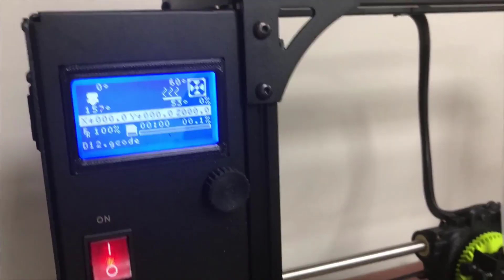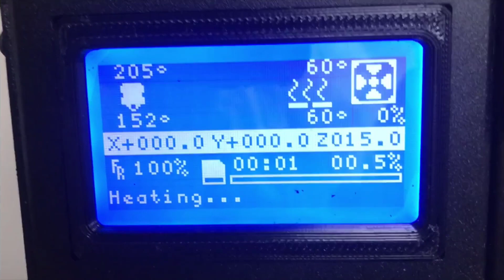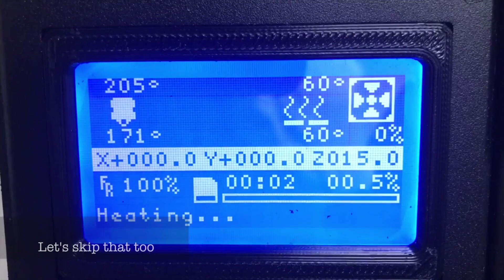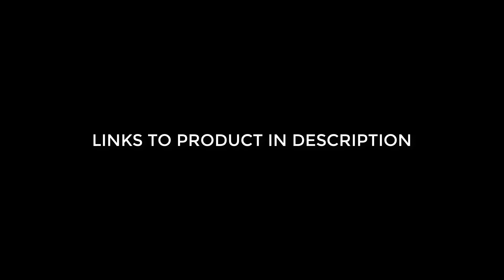LulzBot TAZ 6 3D Printer Review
See On Amazon

The LulzBot TAZ 6 features innovative self-leveling & self-cleaning, and a modular tool head design for flexible and multi-material upgrades. With proven technology & one of the largest print volumes in its class, the LulzBot TAZ 6 is ready to work. The LulzBot TAZ 6 is a Free Software, Libre Innovation, and Open Source Hardware product, respecting your freedom to create